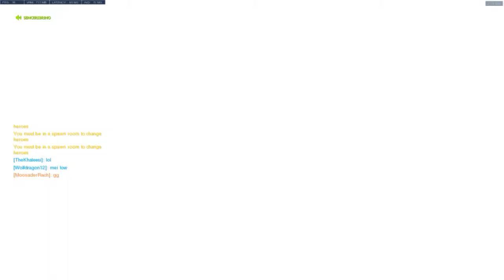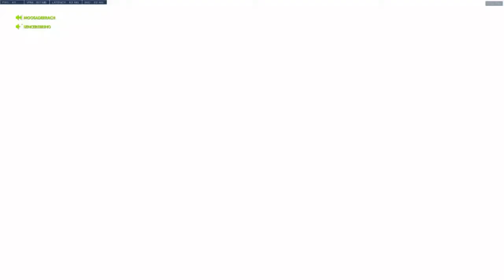Ni Ludu Kune - Overwatch - Rachel kaj Tea (Esperanto 🔸 Rachel's Conlang Channel)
Overwatch!

Áya Dan is a collaborative blog and channel,
focusing on conlangs, social issues, entertainment, and learning.

If you would like to submit some work (in a conlang, or about a conlang) to the blog or channel, OR you would like to become a regular contributor, please reach out to Rachel at